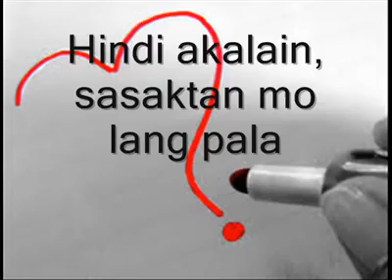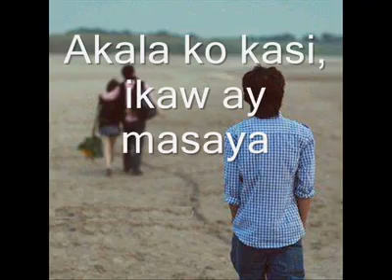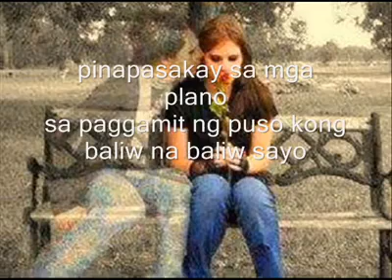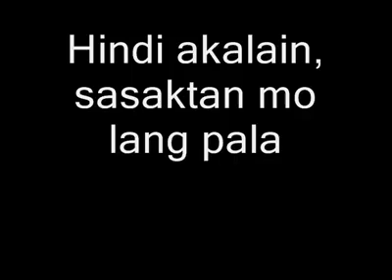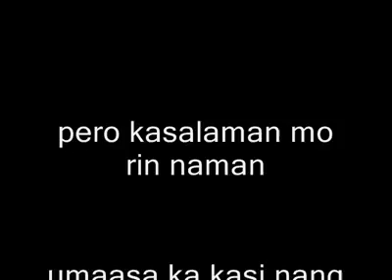AKALA by Donfelimon Poserio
Komposisyon. AKALA by Donfelimon Poserio